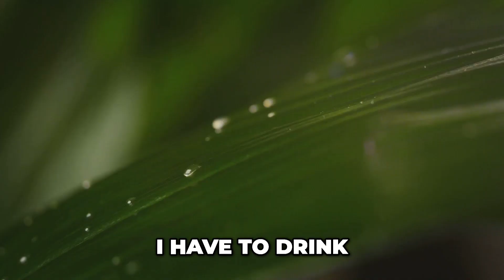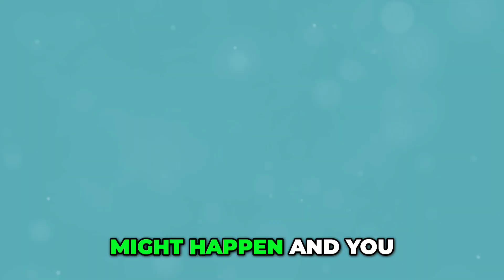How to Use Dowsing Rods for Energy & Intuition